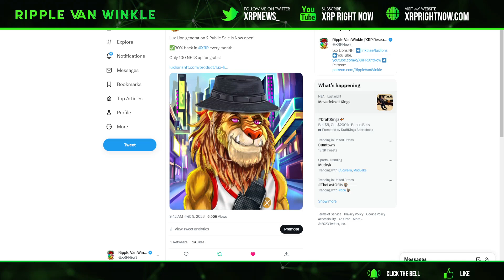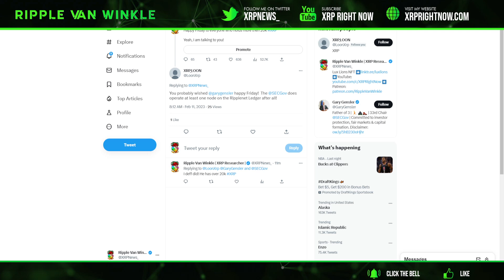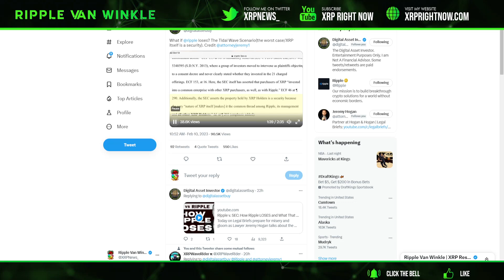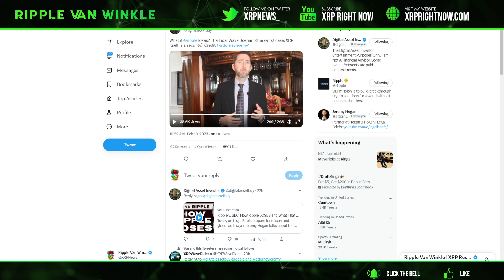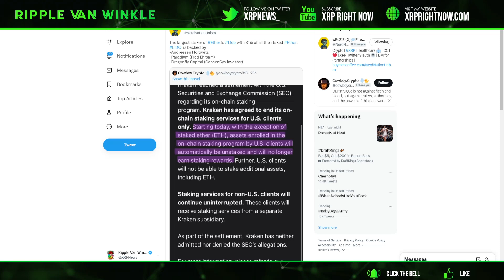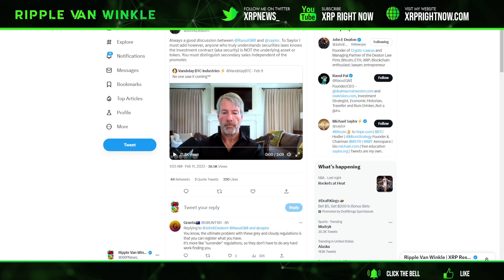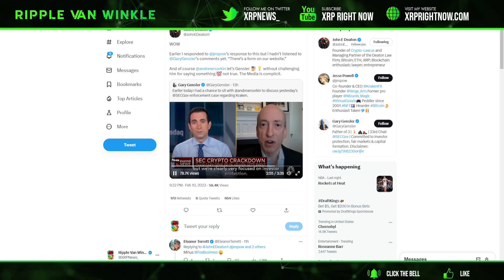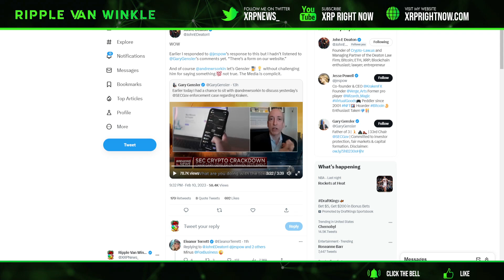Ripple XRP News - RIPPLE V SEC IMPORTANT UPDATE! TIDAL WAVE SCENARIO FOR XRP AND ALL OF CRYPTO!